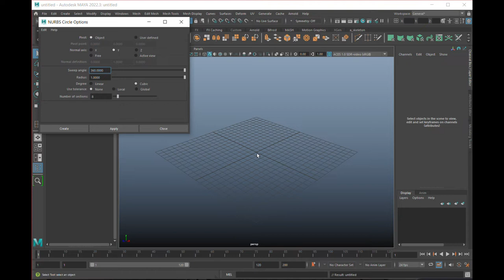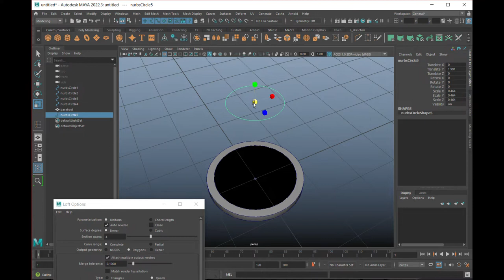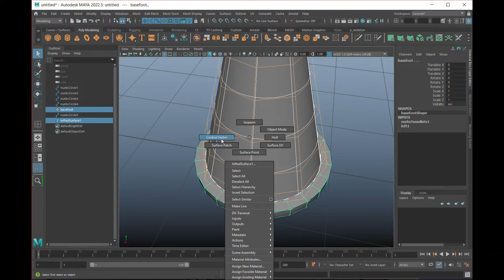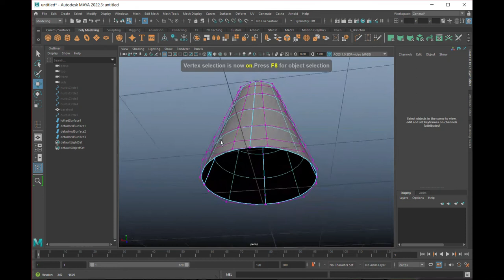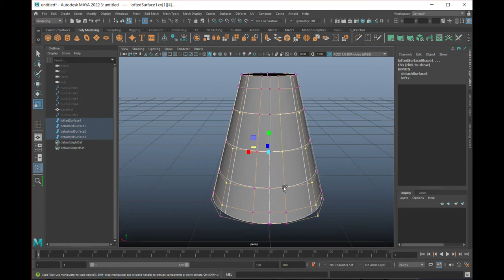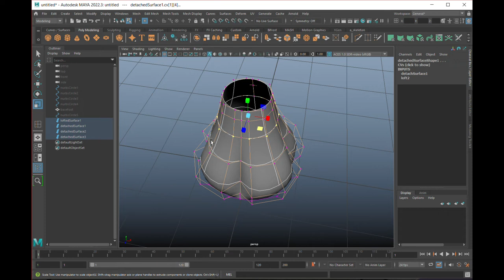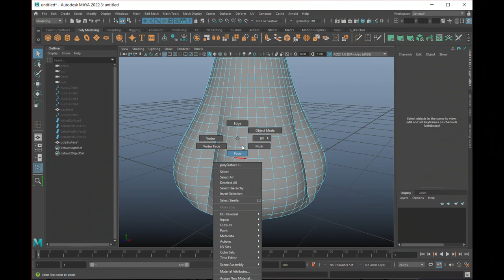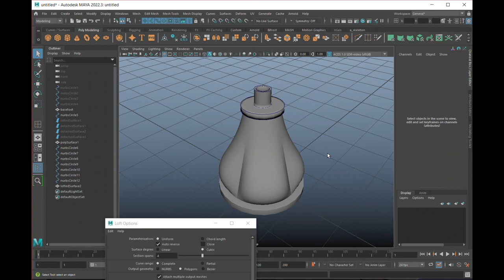15 Maya basics - modeling a table lamp with NURBS, spline, loft, convert NURBS to polygons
Maya introductions - modeling a table lamp with NURBS, spline, loft, convert NURBS to polygons - language, Swedish